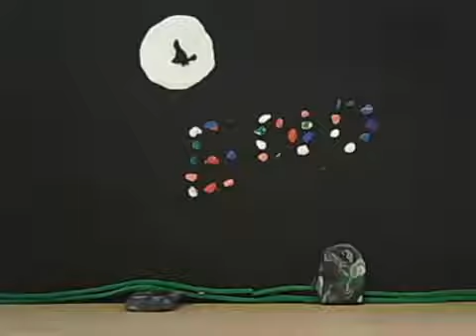Spook Town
Film made by students of North Yorkshire Creative Residencies - Pickering Library